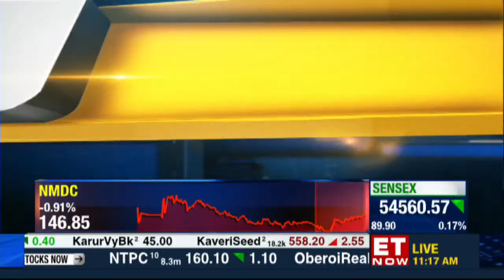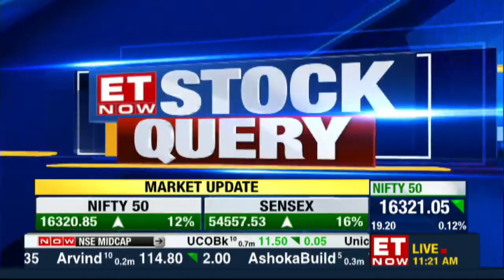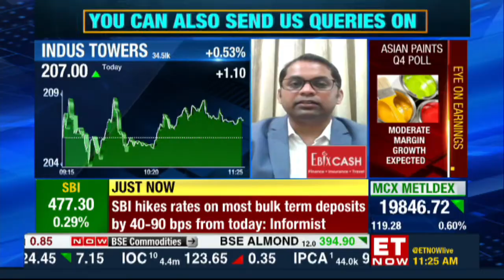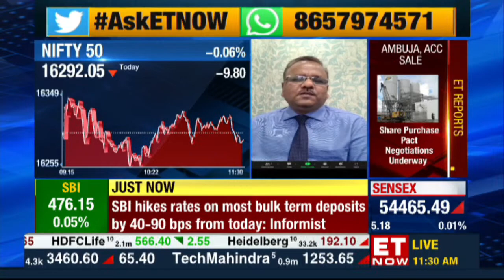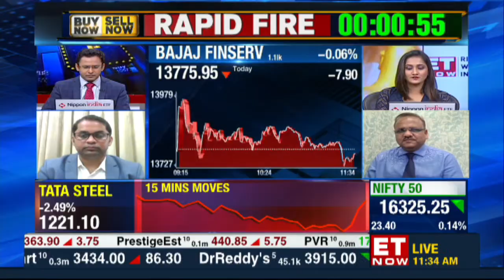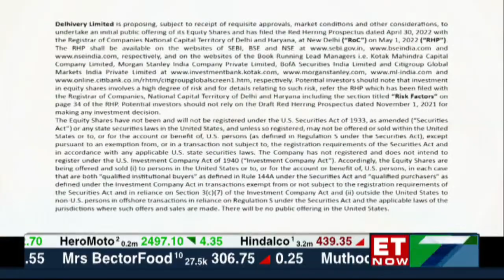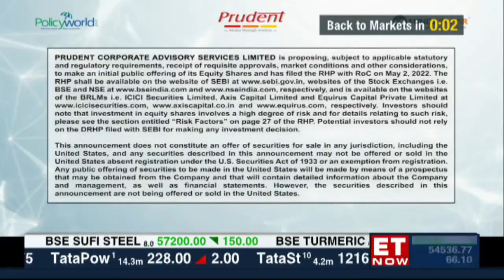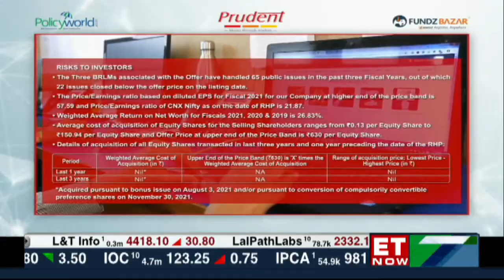Share Market Tips LIVE | Buy Now Sell Now | High Risk Low Risk Ideas & Queries LIVE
ET Now Live | Latest Business News | Share Market Updates | Cryptocurrency | Stocks & Trading India

ET Now Live | Share Market Tips | Buy Now Sell Now | Cryptocurrency | Stocks & Trading